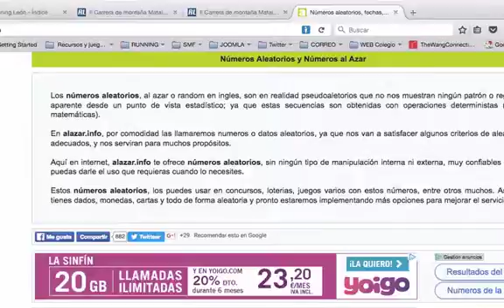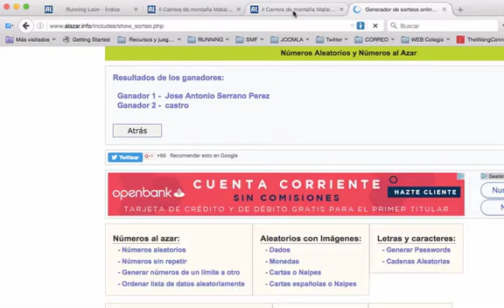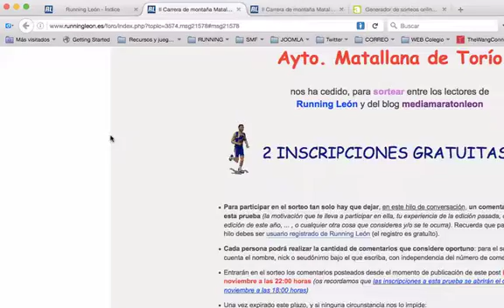Sorteo de 2 inscripciones para la II Carrera por montaña de Matallana de Torío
Sorteo, realizado el 13/11/2016, de 2 inscripciones gratuitas para la 'II Carrera por Montaña de Matallana de Torío', que se celebrará el próximo 4 de diciembre de 2016.